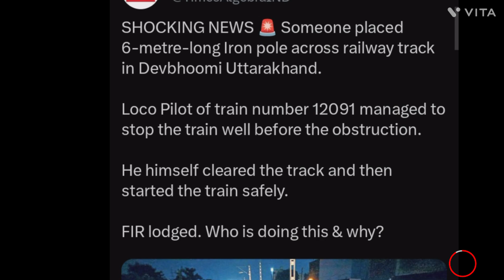आखिर क्यों हो रहे है भारतीय रेल मे इतने मलगाडियो की दुर्घटना The Goods train accident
hello friend as we know very well that's The accident in goods train are occurs daily life. how to thease accident are occurs we can't understand so that I am trying to tell you what are the some reasons behind this accident we know that the mathura 20 wagons of goods trains are derail but the mani reason is emergency 🚨 break and fully loaded train and not only for this the track od indian railways are not good as soon as we are understand . if you have any doubt you can comment my channel and ask about indian Railways railways429 @railways429